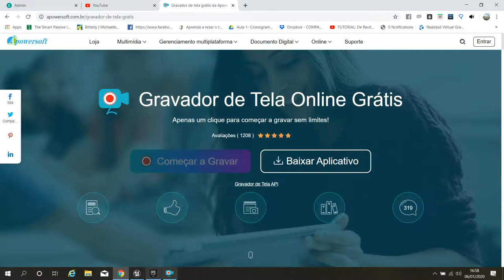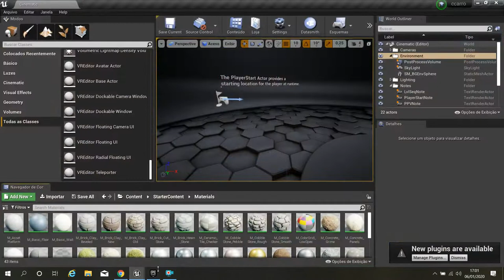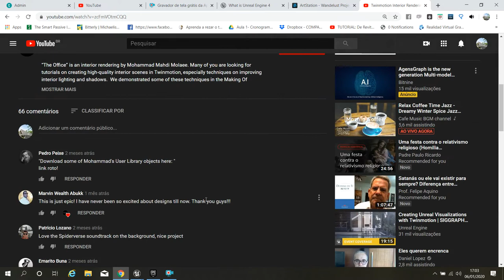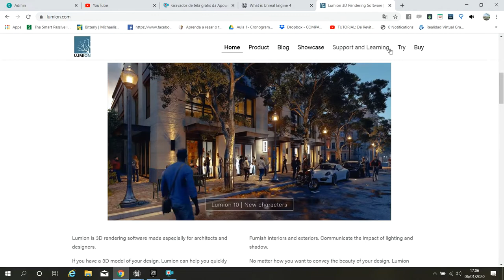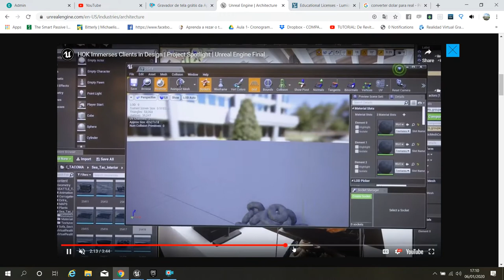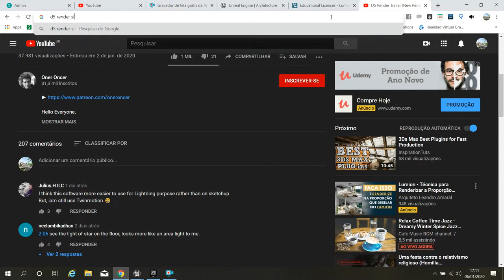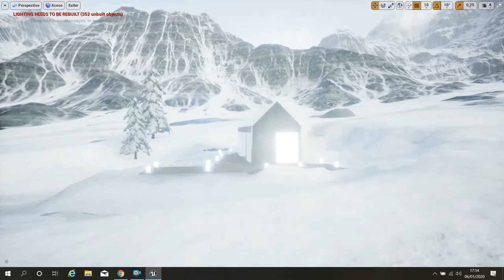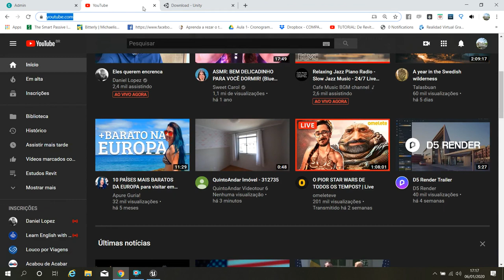Unreal Engine 4.24 x Lumion 10 xTwinmotion e D5 render.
Aula comparativa sobre os renders em tempo real do momento de 2020